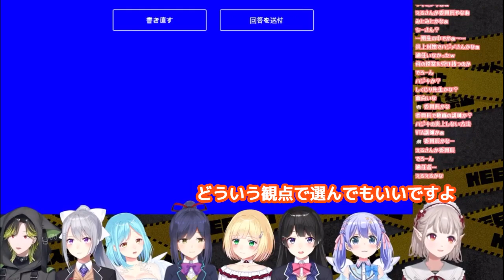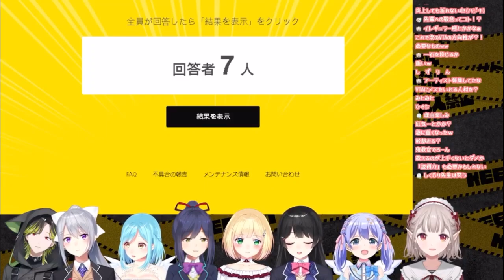1期生の中でVTAの講師になるとしたらの回答が全て納得だった【にじさんじ/にじさんじ切り抜き/月ノ美兎/樋口楓/静凛/渋谷ハジメ/勇気ちひろ/える/鈴谷アキ/モイラ/月ノ美兎切り抜き】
【元動画】
【にじ1期生コラボ】一致するまで終われまテン！～6年目の家族みたいなもの～【にじさんじ/1期生】